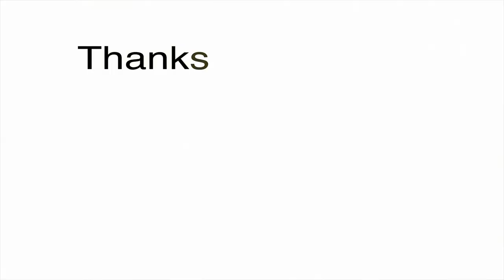4K video Ultra HD 2